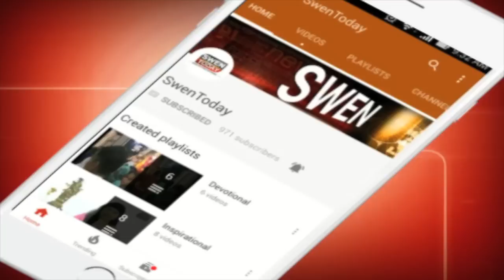Sunny Deol With Son Karan Deol Flag off the Women Bike Rally in New Delhi